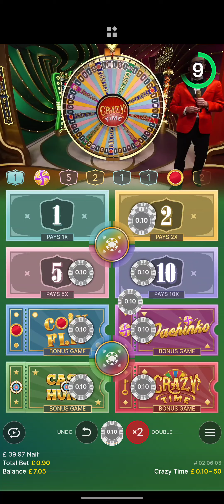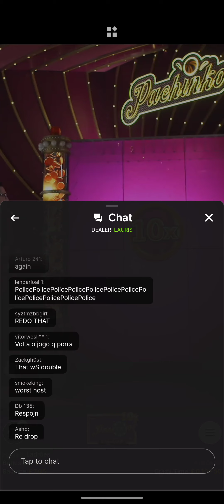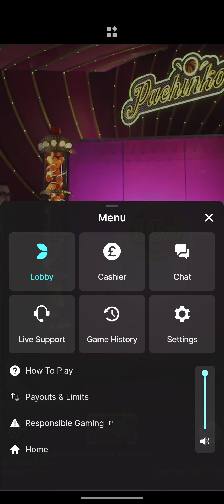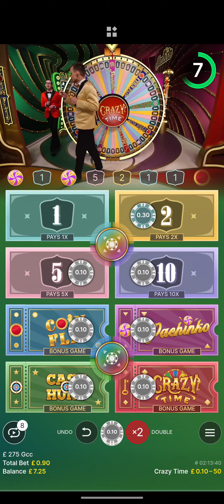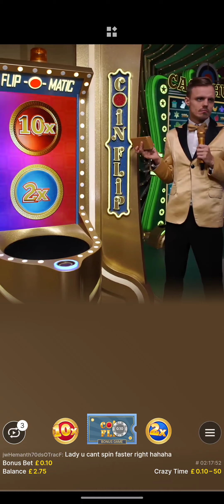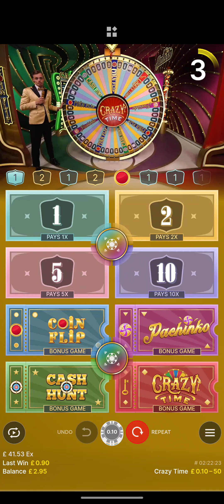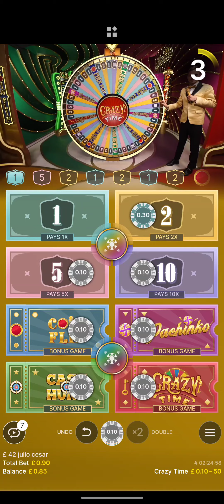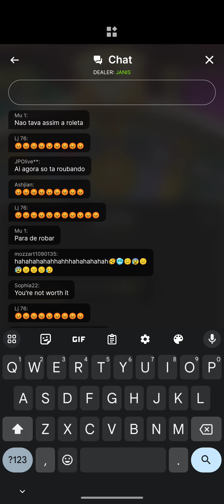crazy time plichinko bugged out mid session 🙄👀☠️😂 then it was all downhill afterwards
this is a what not Todo guide when playing crazy time epic fail inbound 😄😂